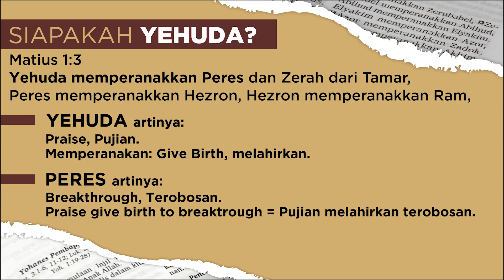Pdt. Sapta Tandi : Pujian melahirkan terobosan (Part.1)